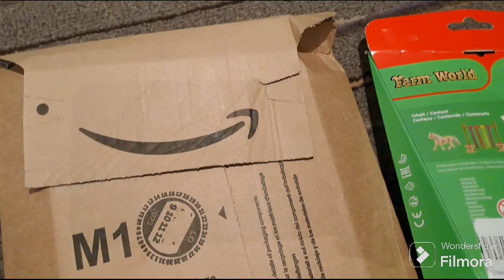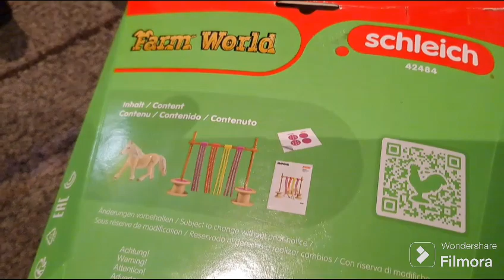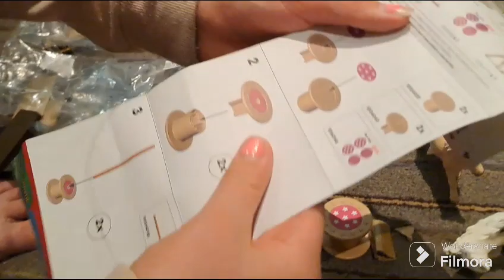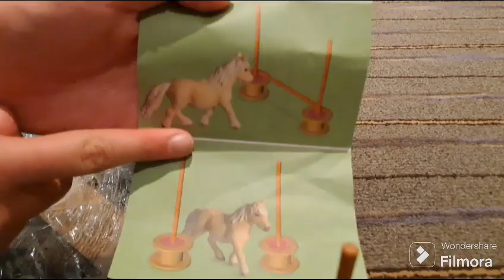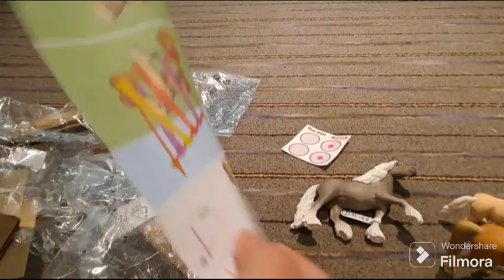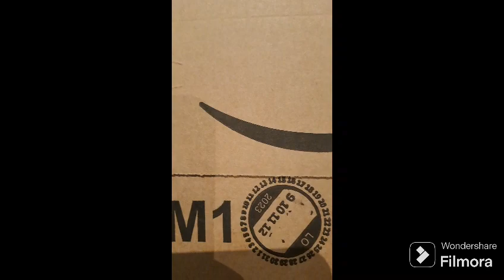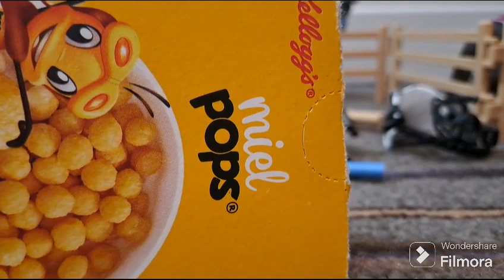just edited a old video Unboxing